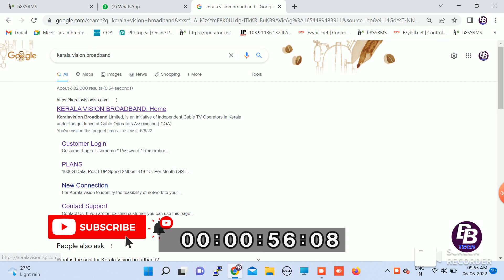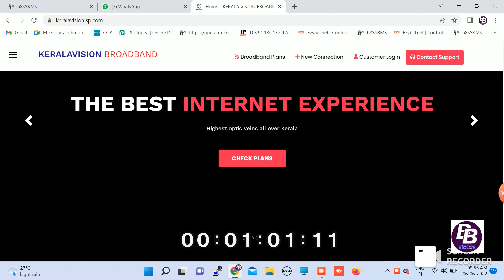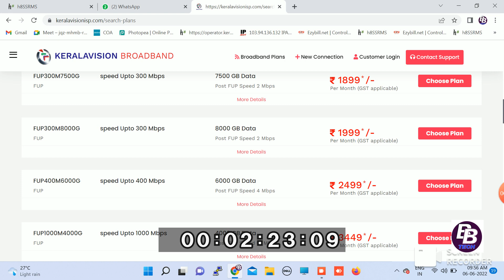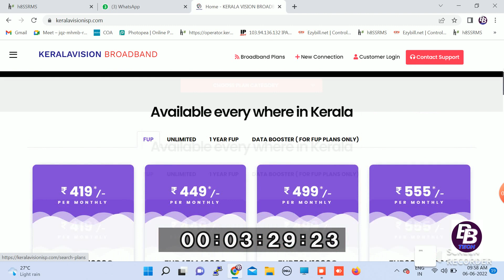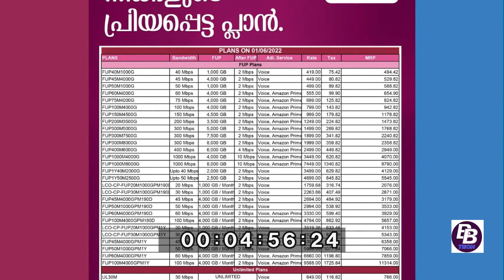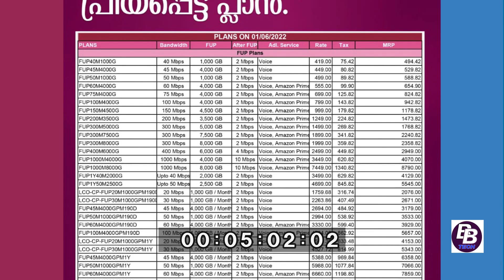Keralavision new broadband plans 2022 |Keralavision latest plans 2022|kv broadband latest plans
kv
Broadband Internet |FTTH Broadband| |Internet Technology| |Modem Configuration| modem firmware updation | Ne|w ONT Unboxing |Bsnl configuration |wifi issues